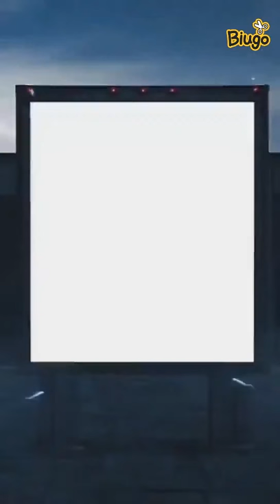❤️Meu love ❤️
Brevemente a nova música dos maquemba brothers ft Nilma janota.